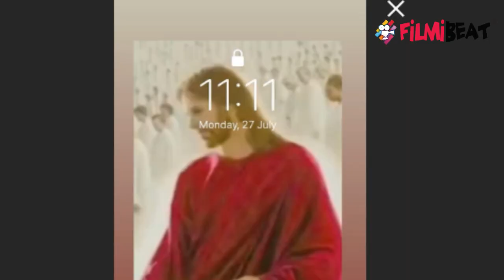Sushant को लगातार याद कर रही Ankita:; देख रही Sushant के वीडियो और Pavitra Rishta ! | FilmiBeat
Ankita Lokhande gets emotional to see Sushant again and again. Ankita Lokhande misses Sushant Singh Rajput and shares emotional post for him. Watch the video to know more about this !